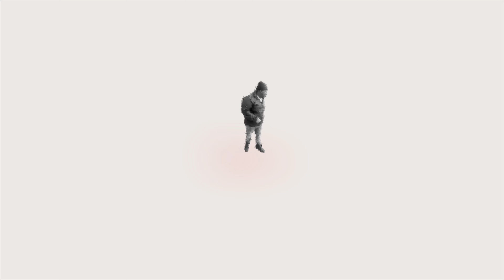(FREE) Nutso Thugn x Slimesito Type Beat "Hit Up" | Prod. By Kel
✨Free for non profit use only: (Prod. Kel)

--Any Production in this video must be approved by Kel to record, use or publish in any form.